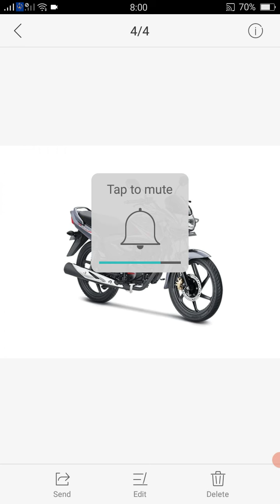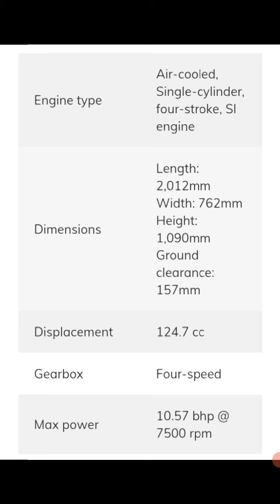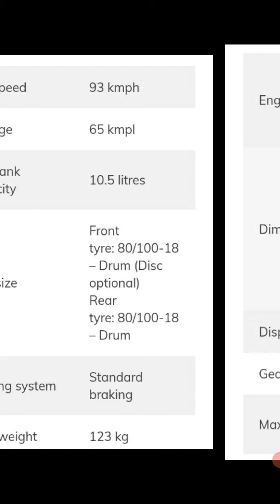Honda CB Shine in Nepal || Honda को कस्तो छ बजार मूल्य || नेपाल मा हेर्नुस् पूरा Video 2021®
Honda CB Shine